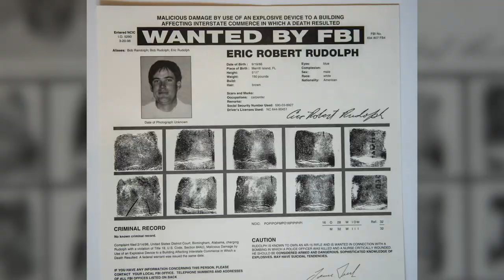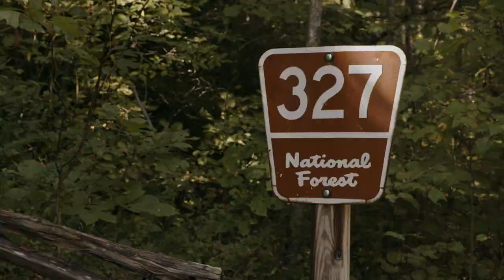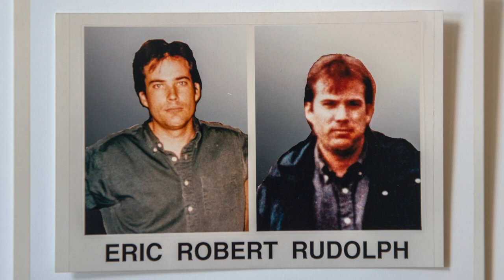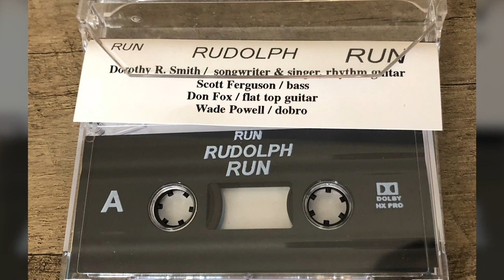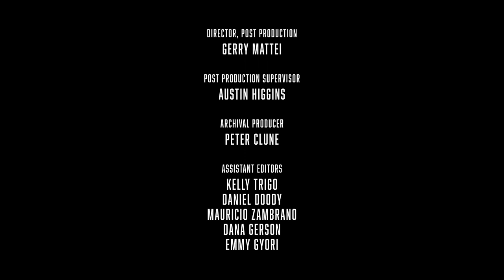Spectrum Originals Presents "Hunted" - Episode 5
Episode 5: Run, Rudolph, Run. Eric was able to survive in the woods for five years, a move he’d prepared for emotionally, mentally and practically for years prior to implementing his plans.

In this original mini-investigative series, the truth is unraveled behind the 1996 Centennial Olympic bombing. Take a deep dive into the many unanswered questions about how the media accused the wrong man, Richard Jewell, of a crime he didn't commit and left the actual perpetrator at large, free to continue his reign of terror.

Manhunt: Deadly Games will be available exclusively to Spectrum TV customers on February 3rd, 2020, free On Demand.